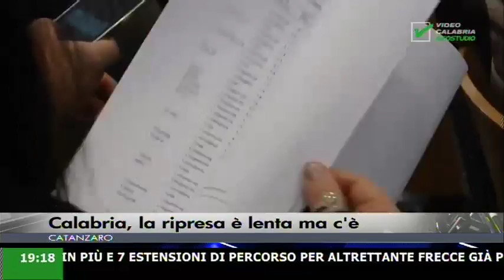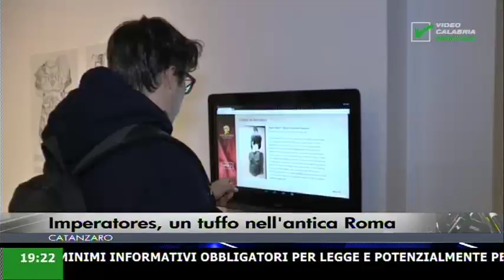infostudio ore 19:20 09 Dicembre 2017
In questa edizione:

Calabria, la ripresa è lenta ma c'è;
Imperatores, un tuffo nell'antica Roma;